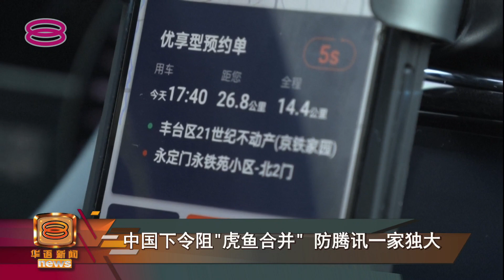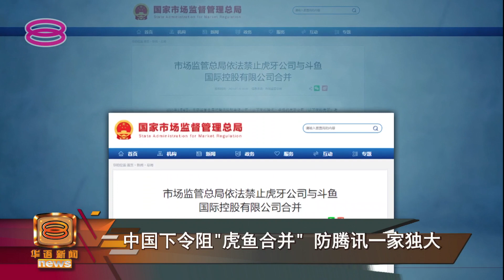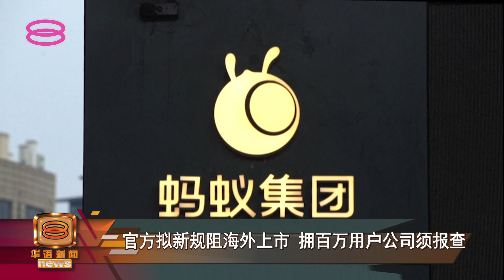【中国官方再对巨擘出手 禁虎牙和斗鱼合并】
中国政府近期对互联网巨头加大管制力度，当局今天再以反垄断为由，禁止腾讯公司将两大游戏直播平台虎牙和斗鱼进行合并。

同时，中国也计划修法，要求拥有超过100万用户个人信息的公司，到海外上市之前，必须向当局申报，以进行网络安全审查。种种限制要求，恐怕将打击更多中国公司到海外上市的计划。